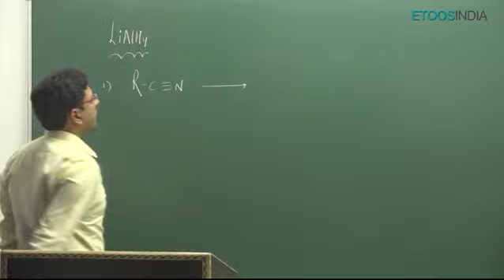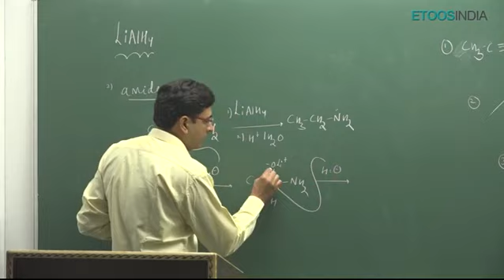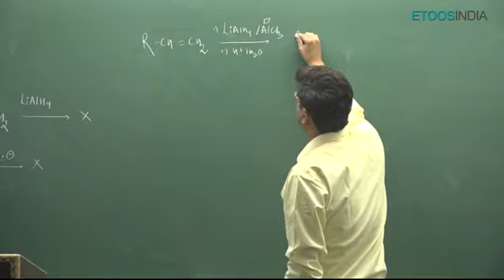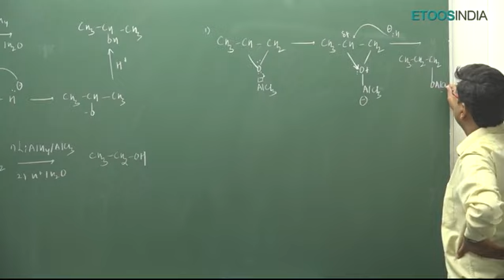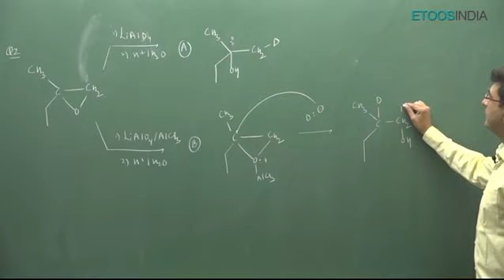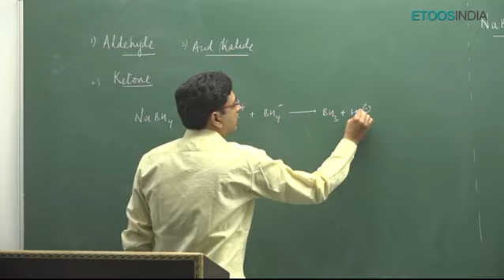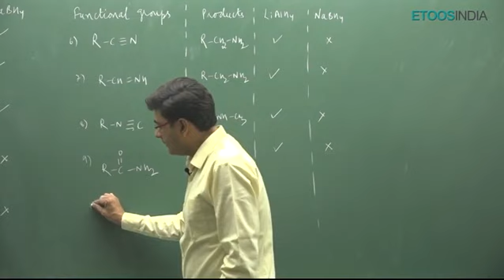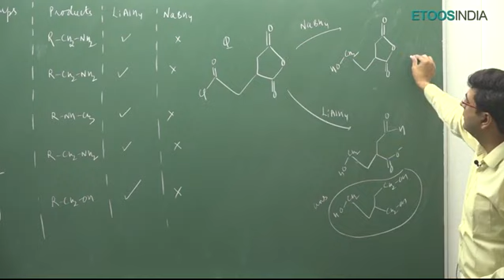Lecture 7 | Alcohol, phenol and ether by NJ Sir